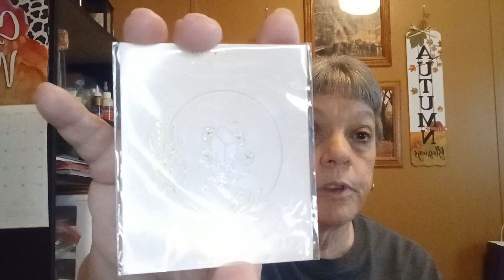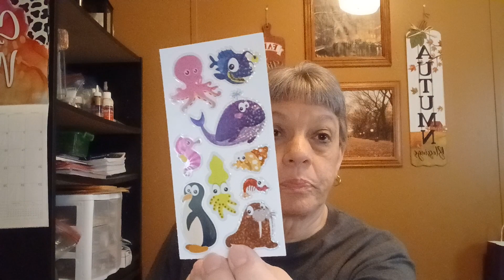Friend mail from Tina, dream big Productions and Diana.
Thank you, Tina, dream big Productions, and Dianna for your friend mail it really meant a lot. I hope everyone has a good day, and thank you for stopping by.

Address
Robin Sadowsky